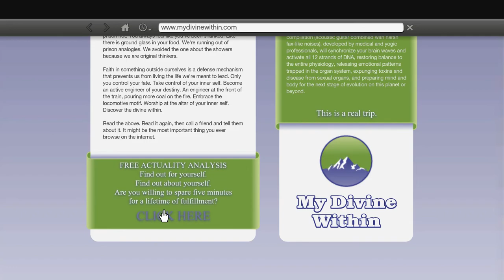Grand Theft Auto V Part 8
Glitch
DarkViperAU: This song Suck!? What is this song! I Deleting this song!